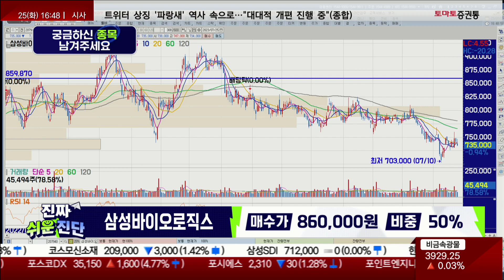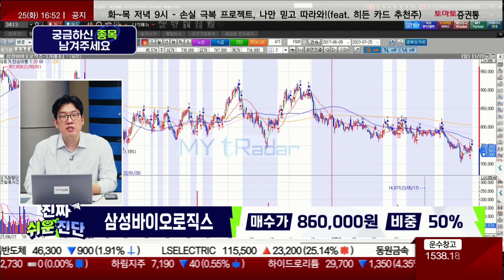모멘텀 오기까지 기다려보자 / 삼성바이오로직스(207940) / [지문상 차장(유안타증권)_진짜 쉬운 진단]